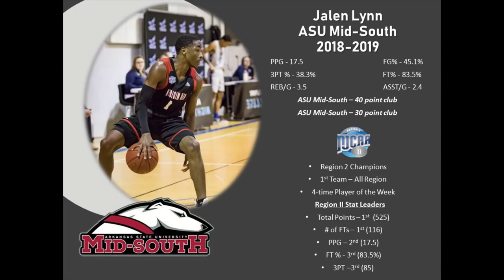Jalen Lynn Arkansas State University Mid-South Freshman Highlights 2018-2019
Jalen Lynn Freshman Highlights - Arkansas State University Mid-South 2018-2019
1st Team - All Region